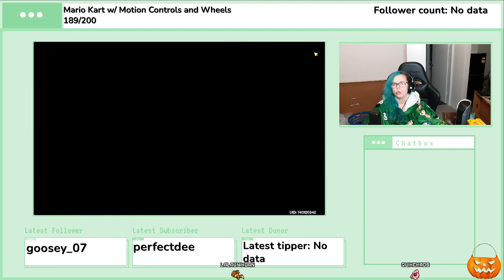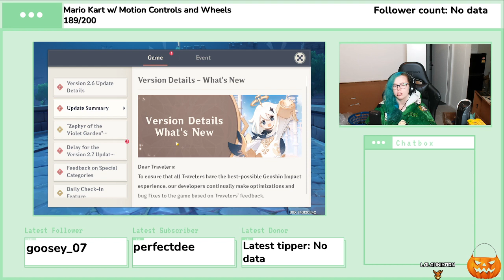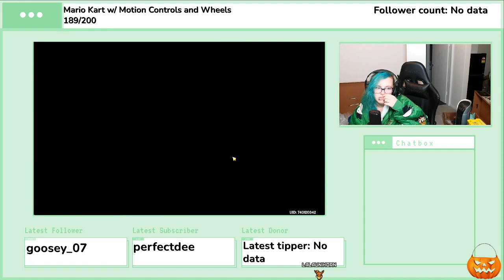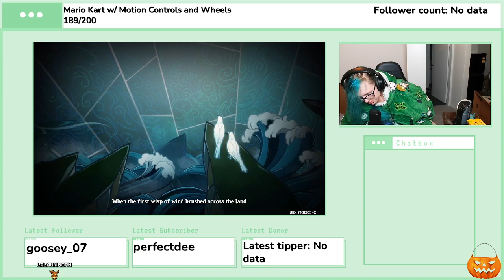The E-Girl Saga Continues ep 2